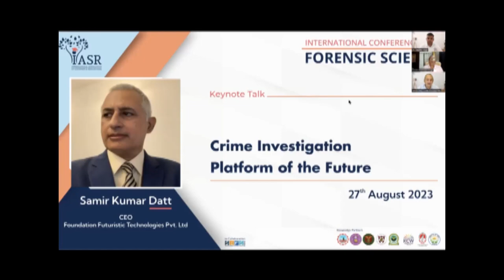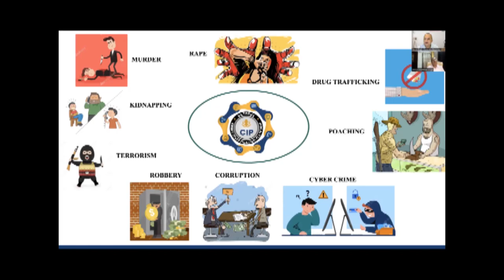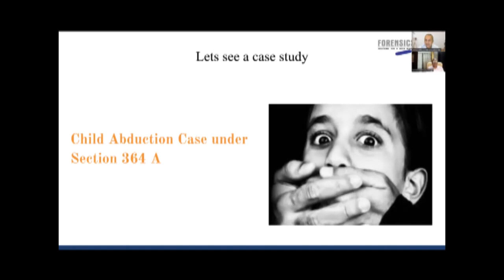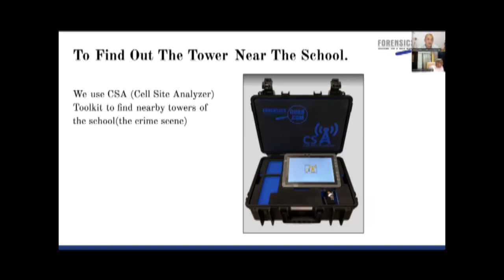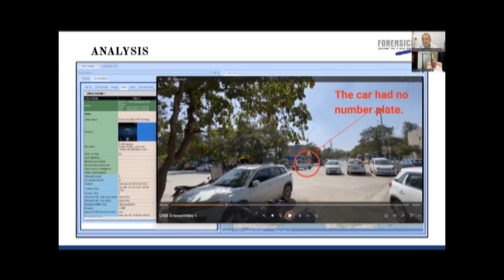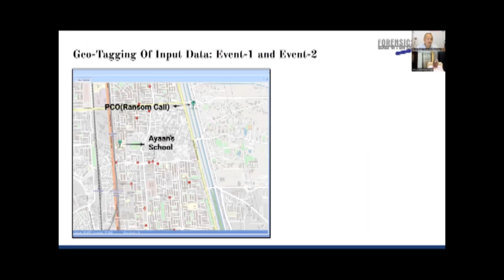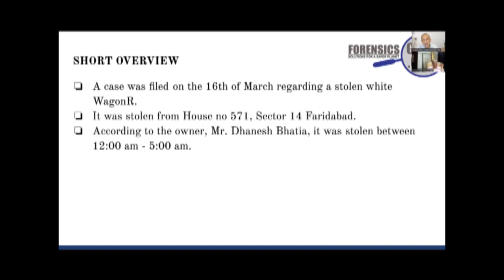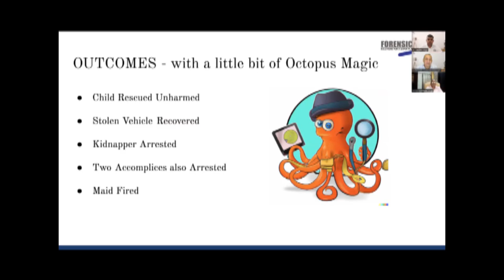Crime Investigation Platform of the Future | Samir Kumar Datt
The crime investigation platform of the future is envisioned as a sophisticated, technology-driven ecosystem that seamlessly integrates cutting-edge tools and methodologies to enhance the efficiency and accuracy of criminal investigations. The future crime investigation platform is not only technologically advanced but also emphasizes ethical considerations, privacy protection, and collaboration between law enforcement agencies. As technology continues to evolve, the crime investigation platform of the future is poised to transform the landscape of criminal justice, ensuring more effective and fair investigative processes. Listen to Samir Kumar Datt to know more about Crime Investigation Platform of the Future.

Looking to hire someone for investigation purposes? Explore our range of forensic services
Learn about the latest online and offline forensic science events